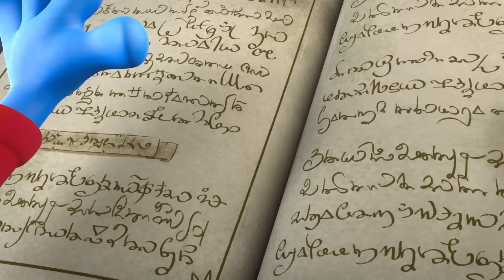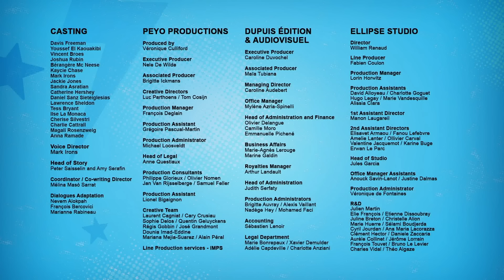Smurfy Day Care 👶👶👶 | FULL EPISODE | The Smurfs New Series 3D | Cartoons For Kids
To discover on Nickelodeon and NickTOONS!

Brainy must find a way to save his friends from Gargamel who has infiltrated the Smurf Village disguised as a Smurf.